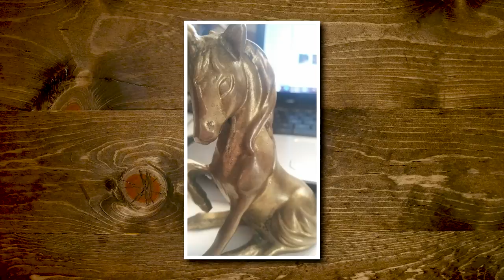Is This eBay Item Haunted? (GAME)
Today, we're playing a game where we guess if these items were described as haunted on eBay. Check it out on Good Mythical MORE, the show after the show!  GMMORE #1671